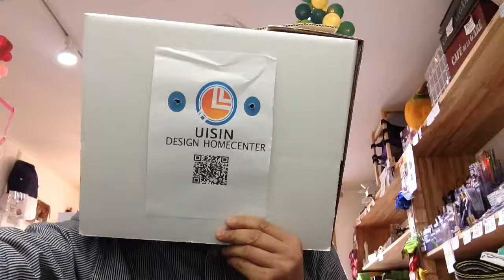ベトナム飼料袋でできたバッグや小物 大阪大人デザイン雑貨店UISIN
今回、いろいろ入荷したので、一挙に公開！！